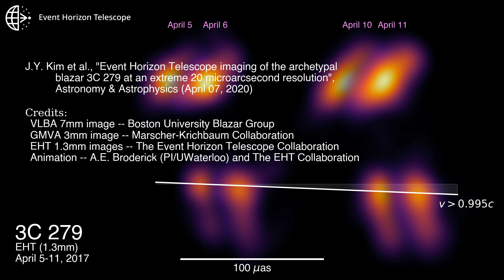3C 279 quasar jet and its motion over the course of one week as observed by the EHT in April 2017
Animation following Event Horizon Telescope observations of the quasar 3C 279, and the motion of its relativistic jet observed over the course of one week from April 5, 2017 to April 11, 2017.

Credits:
VLBA 7mm image -- Boston University Blazar Group
GMVA 3mm image -- Marscher-Krichbaum Collaboration
EHT 1.3mm images -- The Event Horizon Telescope (EHT) Collaboration
Animation -- A.E. Broderick (PI/UWaterloo) and The EHT Collaboration